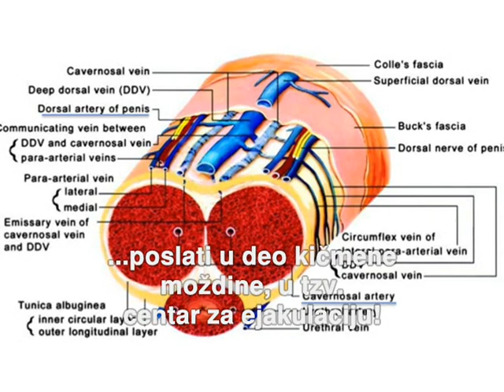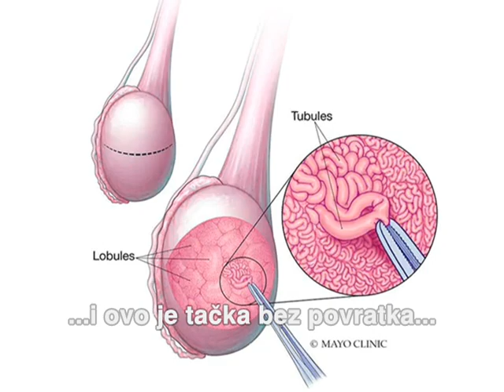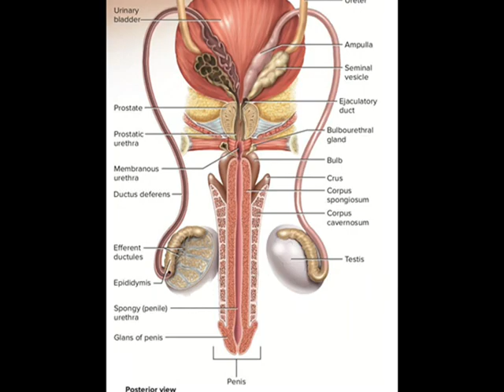Proces ejakulacije sperme (Predavanje)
Medicinske informacije za ovaj video su sakupljene od licenciranih lekara širom sveta!